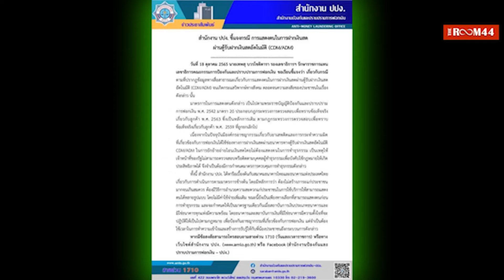รายการ : ข้าวต้มรอบดึก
- ปปง. แจงปม “แสดงตนฝากเงินสด” ผ่านตู้อัตโนมัติ CDM